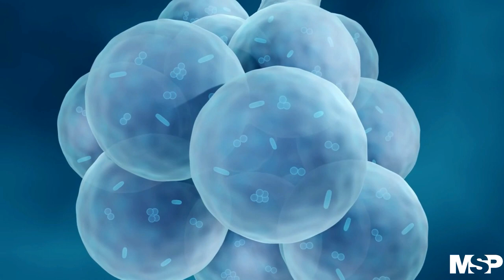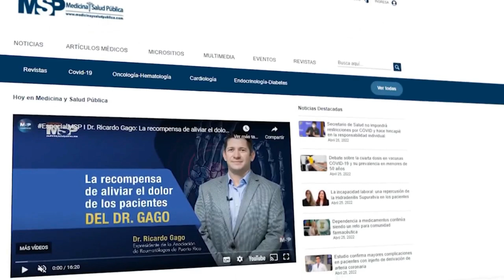EnVivo I Desafíos de la medicina estética fuera de Puerto Rico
EnVivo I Luego de conocerse el caso de la muerte de una puertorriqueña por problemas tras cirugía estética en Colombia, el Dr. Carlos Díaz, presidente del Colegio de Médicos de Puerto Rico, se conecta contigo para darte detalles sobre los riesgos y la importancia de elegir al especialista adecuado en Puerto Rico y Estados Unidos.